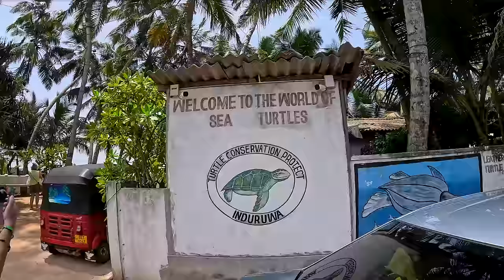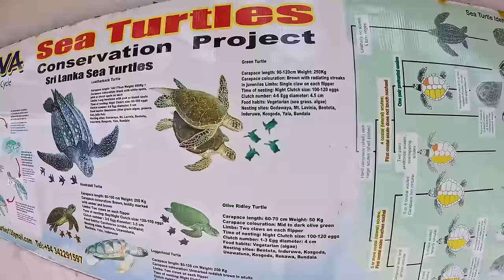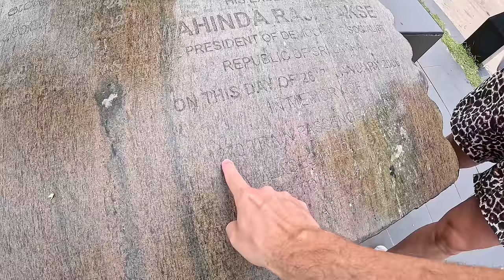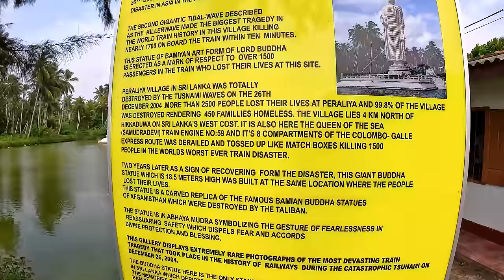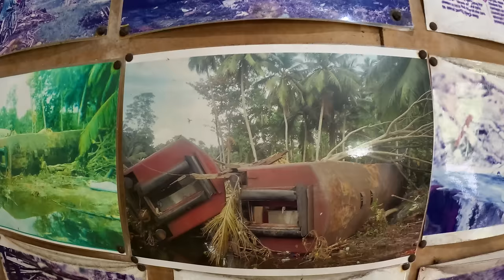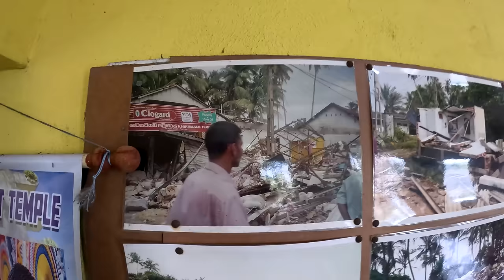Včera sa narodili a dnes tu začne ich boj o život | Indurawa, Srí Lanka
Jednodňový výlet na Srí Lanke, na ktorý som sa vybral s Rasťom a jeho maminou sa skladá z návštevy niekoľkých miestnych atrakcií a dnes si ukážeme niekoľko z nich.

00:00 Korytnačí útulok Srí Lanka
10:58 Rastliny a výroba liečiv z nich Srí Lanka
14:29 Mesačný kameň ťažba, výroba a predaj Srí Lanka
18:09 Výroba produktov zo škorice Srí Lanka
21:58 Tsunami na Srí Lanke 2004 Srí Lanka
29:33 Pobrežné hradby mesta Galle Srí Lanka